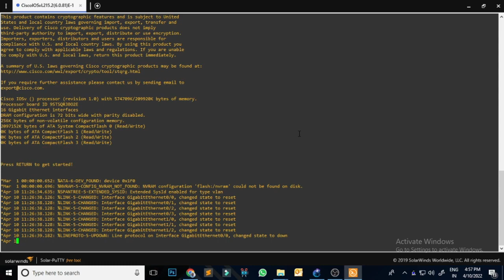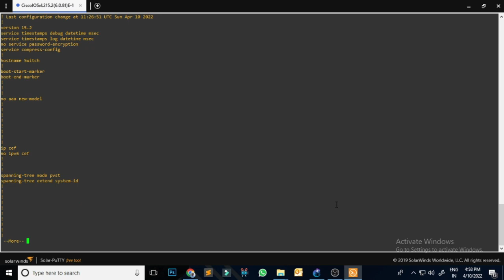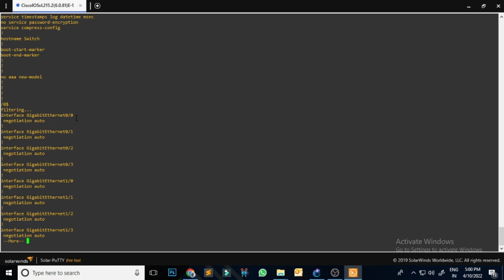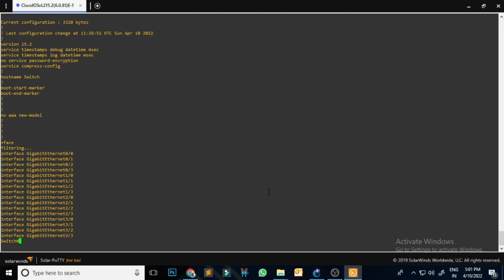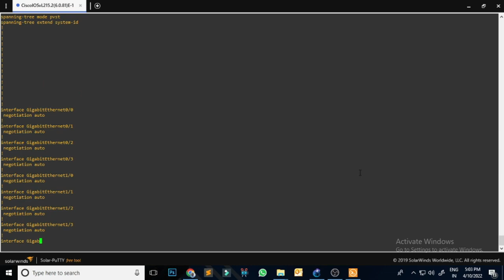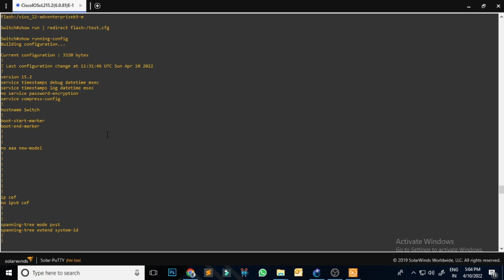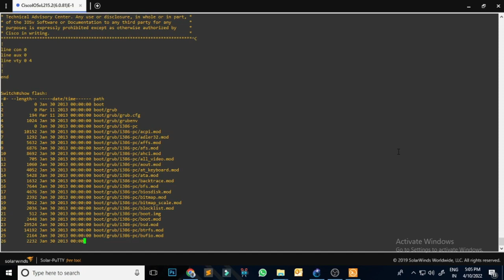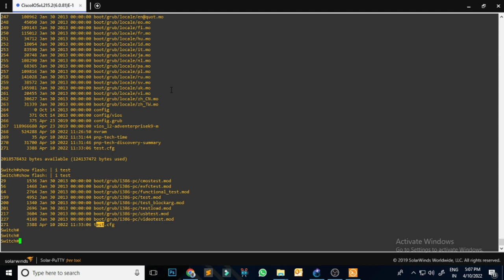Amazing Cisco IOS Time Saving Troubleshooting Commands | Networking | day-33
Welcome to our comprehensive guide on mastering Cisco IOS time-saving troubleshooting commands! In this tutorial, we'll delve into the world of Cisco Internetwork Operating System (IOS) commands that can significantly expedite your troubleshooting processes, ensuring efficient network management and troubleshooting. Whether you're a seasoned network engineer or just starting with Cisco networking, these commands will undoubtedly become indispensable tools in your arsenal.

Troubleshooting network issues can often be a daunting task, especially in complex networking environments. However, armed with the right commands and knowledge, you can streamline the troubleshooting process and quickly identify and resolve issues. Our curated list of Cisco IOS commands is designed to help you do just that.

In this tutorial, we'll cover a wide range of Cisco IOS commands, including but not limited to:

Show Commands: Learn how to use various show commands to gather crucial information about your network devices, interfaces, routing tables, and more. These commands provide real-time insights into the status and configuration of your network, allowing you to pinpoint potential issues quickly.

Debug Commands: Debugging is an essential part of troubleshooting network problems. We'll explore how to use debug commands effectively to analyze network traffic, protocol interactions, and device operations, helping you isolate and resolve issues efficiently.

Diagnostic Commands: Cisco IOS offers several diagnostic commands that can help you perform comprehensive tests and diagnostics on your network devices. From connectivity tests to hardware diagnostics, we'll show you how to leverage these commands to identify and troubleshoot common network problems.

Configuration Commands: Sometimes, the root cause of a network issue lies in the configuration of your devices. We'll discuss how to use configuration commands to review and modify device configurations, ensuring optimal performance and resolving configuration-related issues.

Troubleshooting Scenarios: Throughout the tutorial, we'll walk you through various real-world troubleshooting scenarios, demonstrating how to apply the aforementioned commands to resolve common network problems effectively. Whether it's troubleshooting connectivity issues, routing problems, or device failures, you'll learn practical strategies for tackling them head-on.

By the end of this tutorial, you'll have a deep understanding of essential Cisco IOS troubleshooting commands and how to use them effectively to troubleshoot and resolve network issues with confidence. Whether you're preparing for a Cisco certification exam or seeking to enhance your networking skills, mastering these commands will undoubtedly elevate your proficiency as a network engineer.

Don't let network issues slow you down. Empower yourself with the knowledge and tools needed to troubleshoot with speed and precision. Join us on this journey to mastering Cisco IOS time-saving troubleshooting commands, and take your networking expertise to new heights!

So, what are you waiting for? Let's dive in and unlock the power of Cisco IOS troubleshooting commands together!